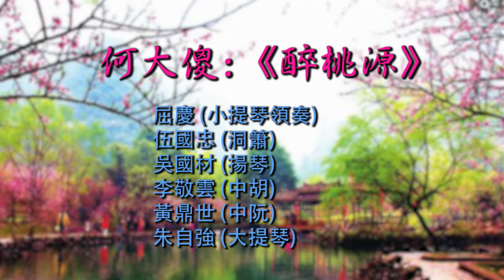何大傻 [He Dasha]: 醉桃源 [Zui Taoyuan] - 小提琴領奏: 屈慶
《醉桃源》[Zui Taoyuan] "Drunken at the Peach Blossom Spring"
作曲 (Composed by): 何大傻 [He Dasha]
領奏(Led by): 屈慶 (小提琴) - Qu Qing (violin)
伍國忠 (洞簫) - Wu Guozhong (dongxiao)
吳國材 (揚琴) - Wu Guocai (yangqin)
李敬雲 (中胡) - Li Jingyun (zhonghu)
黃鼎世 (中阮) - Huang Dingshi (zhongruan)
朱自強 (大提琴) - Zhu Ziqiang (cello)

Digitized from LP: China Record (中国唱片) M-2590 《鳥驚喧》- 廣東音樂 [《Niao Jing Xuan》- Guangdong Yinyue] ("Call of the Frighten Birds" - Cantonese Music)

錄音日期: 不詳 (Recording date: unknown)
唱片發行日期: 1980年 (Released in 1980)